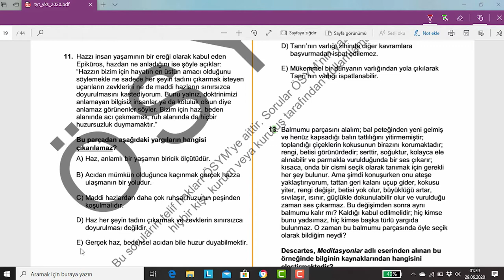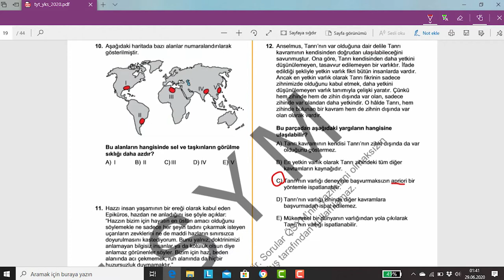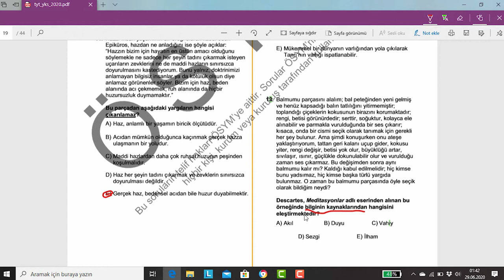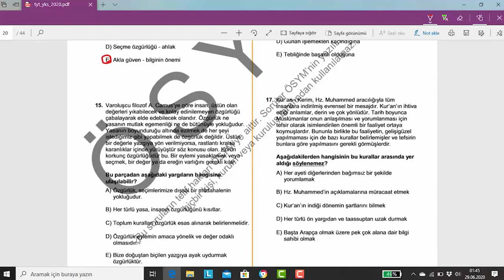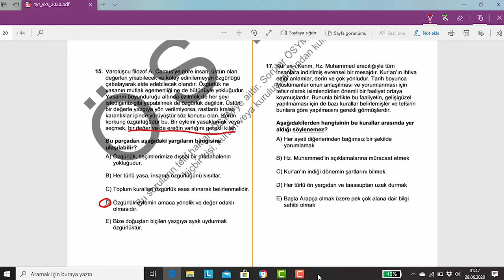2020 YKS Felsefe Sorularının Çözümleri